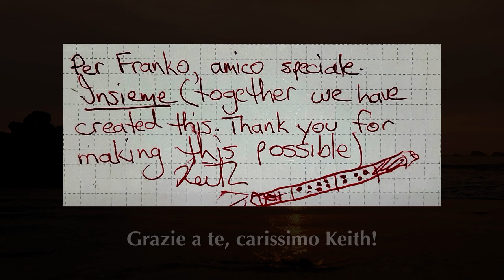Relax Music 1 • Didge Keith ft. Davide Calvo: "IL MARE" (improv. 1993)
Vi presento un'ispirata improvvisazione fra Didgeridoo ed Arpa, che ebbi il piacere di registrare e mixare (aggiungemmo un paio di tracce di "effetti marini" col Didgeridoo) poco più di trent'anni fa, interamente in analogico. Nel 2014 digitalizzai la registrazione, ottimizzandone il sound. Poi, per qualche motivo, non la pubblicai... ma meglio tardi che mai! ;)
Chissà se l'indimenticabile ed affettuoso amico Keith (un altissimo australiano dai folti capelli rossi) avrà modo di riascoltarla... io la lancio qui, come un messaggio in bottiglia che naviga... IL MARE.
Buon Ascolto rilassante!

• Didge Keith: Didgeridoo & Sea effects
• Davide Calvo: Harp

- Produced by Franko Russo @ Paul Rodberg's Studio (CT, 1993)
- Remastered by Franko Russo @ Librino Home Studio (CT, 2014)